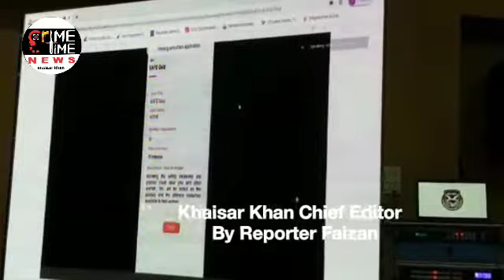Crime Time News... SAFE E Learning Module for Employees launched by Cyb CP V.C. Sajjanar Sir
SAFE-E Learning Module for Employees launched by Cyberabad CP Shri V.C. Sajjanar, IPS

-SAFE (Safety Awareness For New Hire Employees)

Cyberabad: Launch of Safety Awareness For New Hire Employees (SAFE) by Society for Cyberabad Security Council (SCSC) and Cyberabad CP Shri V.C. Sajjanar, IPS along with Cognizant today at Cyberabad CP Office.

In the year 2006, Society for Cyberabad Security Council (SCSC) was founded and registered as a not-for-profit initiative, which marked the beginning of a beautiful and time proven collaboration between IT industry and Cyberabad Police Commissionerate.

Since its very beginning SCSC has showcased the way the IT industry representatives could work hand-in-hand with the Cyberabad Police Commissionerate officials to bring about a change in the way IT employees thought about security and safety.

SCSC formed various forums to be able to give focused attention to important issues like women’s safety, road safety, cyber security etc. One of the SCSC’s forum – Womens’ Forum, along with their other initiatives like Margadarshak, SHE Shuttle, Project Safe Stay; SAFE - Safety awareness for employees for New Hires Played a very important role to educate empower and bring awareness to the new hires who come from different cities, districts, villages and find themselves getting overwhelmed in a completely new place and work enviroment.

SAFE was traditionally 90 mins in person session  that touched a lot of women  safety and security aspects , made them aware of their rights, responsibilities and duties. This program has been developed in tandem with the general HR programs that are run in every organization.

In March 2020, with the upheaval of pandemic and its after effects in the form of lockdown and work from home, security and safety still remained a challenge with SCSC Womens’ Forum. New employees were being hired, trained and they started to work from home. Which brought another challenge of disseminating the SAFE program virtually. Every Saturday we trained 1200+ people from through our virtual platform for 60 mins , but important was how do we not miss our reach Hence, we got all our resources together and brought in experts to remodel the virtual program to an ‘e-Learning’ module,  ‘SAFE – Safety Awareness For Employees’. This learning is for 21 mins duration , followed by a small qualifier test where passing percentage is 80% and on qualifying a digital certificate is generated for the employee. This pandemic has not been able to dampen spirits at SCSC.

Commissioner of Police, Cyberabad Shri V.C. Sajjanar IPS said "As part of SCSC initiatives, we had visited many organisations and reached out about 60,000 employees and citizens in conducting safety awareness. There was a challenge in reaching out to bigger numbers at a time and hence we came out with virtual sessions followed up by the the e-learning module for a wider reach".

Shri Krishna Yedula (Gen. Secretary SCSC) spoke about the sCSC initiatives and how scsc has spread its arms accross infrastructure, Pharma , Hospitality and other verticals. SCSC has become a role model collaboration body for other cities accross india.

Smt.C.Anasuya, DCP, Women & Child Safety Wing mentioned how the she teams , Bharosa, Sakhi centers have been equipped to support. Women should be aware on how and who they should seek help and his will help many people joining corporates. We have many cases where young girls who migrate from towns to cities to make a career become a victim and are getting harassed. This module will help get a wider reach and equip all Women and men.

Pratyusha Sharma (Jt. Secretary SCSC and Leader SCSC Womens' Forum) focussed about the women’s forum initiatives and the benefits of this module for all organisations and individuals . The vision of the women’s forum is to reach out to all women and men to educate , empower and enable all Citizens accross cyberabad to make it a safer city.

Krishnan Iyer (SVP - Cognizant) spoke about how important Saftey awareness is for employees working in IT Corridor. He applauded the joint collaboration of Cyberabad Police and SCSC on this initiative as well as said that it's important all HR Leaders and Industry leaders now make this part of their safety awareness.

Under the aegis of Commissioner of Police, Cyberabad – Shri V.C. Sajjanar IPS (Chariman SCSC), Shri Krishna Yedula (Gen. Secretary SCSC), Smt.C.Anasuya, DCP, Women & Child Safety Wing, Pratyusha Sharma (Jt. Secretary SCSC and Leader SCSC Womens' Forum) this was launched amongst an August gathering of center heads, Business heads, HR heads, employees of IT/ITES organisations and other industries across Hyderabad.

By Reporter Faizan...